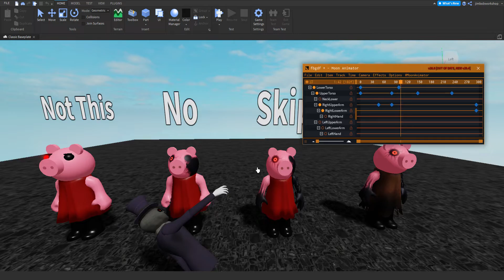How Penny was made.. [EPISODE 2 OF TIO'S CURSED]